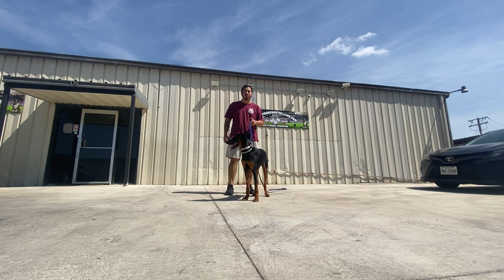Cleo's Amazing Transformation | Doberman Pinscher | 15 Day Board & Train